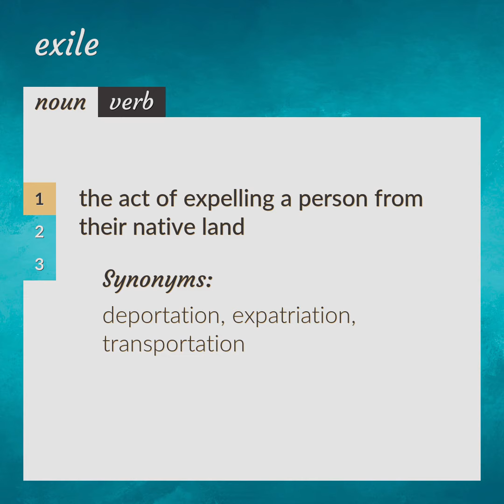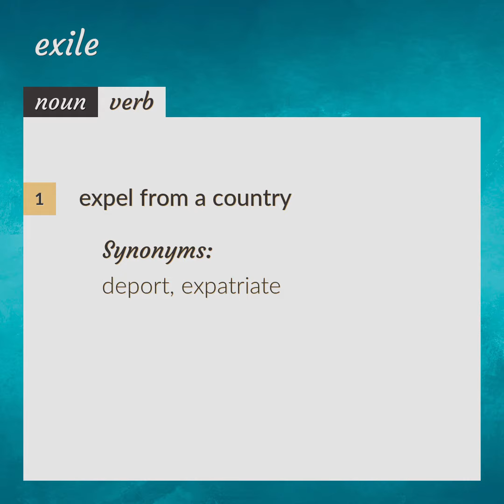Exile | meaning of Exile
What is EXILE meaning?